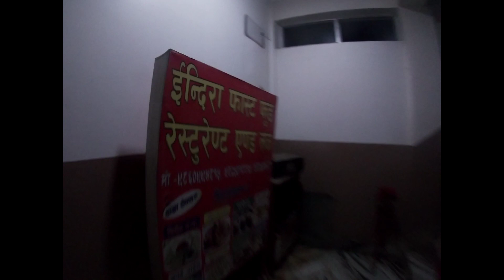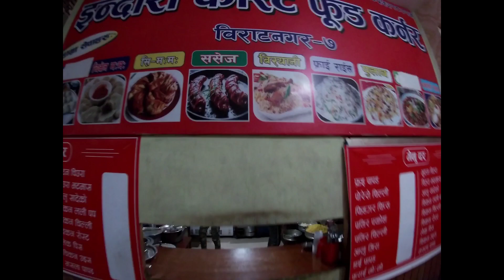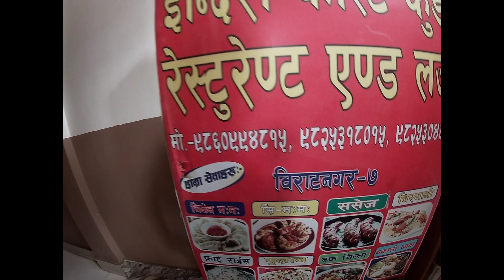Explore fhupu Hotel ! Indira Restaurant! Biratnagar! Hospital chowk-Rowta to Nepal Ep-03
Nepal series
Biratnagar

Nepal series
 Episode-01